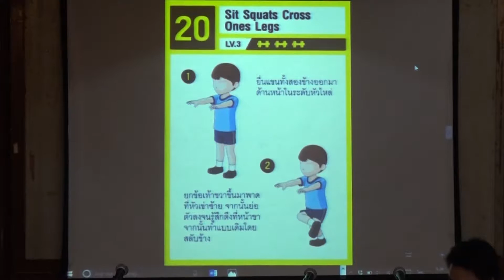สาธิตท่ายืดเหยียดและท่าแอโรบิก โครงการมวยไทยการ์ดเกม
โครงการมวยไทยการ์ดเกม